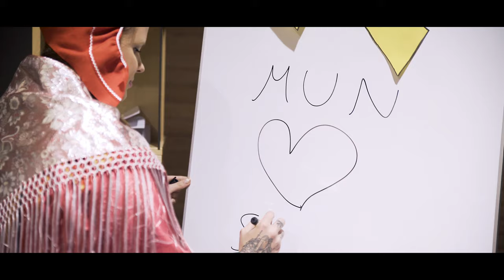Sámás muinna | Sáámást muin | Säämast muin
Sánit: Marianne Ketola, Sáára Seipiharju, Teemu Titola ja Teija Kaartokallio
Šuoŋa bidjan ja miksen: Mikkal Morottaja
Video govven ja čuohppan: Ville-Riiko Fofonoff
Buvttadeapmi: Sámediggi

Sanat: Marianne Ketola, Sáára Seipiharju, Teemu Titola ja Teija Kaartokallio
Musiikki ja miksaus: Mikkal Morottaja
Videon kuvaus ja editointi: Ville-Riiko Fofonoff
Tuotanto: Saamelaiskäräjät